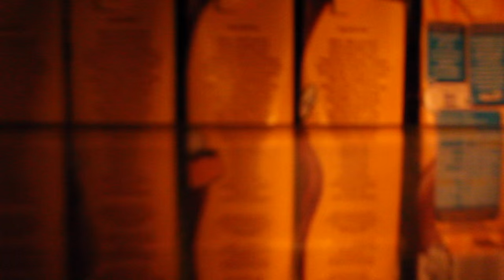Tips to Have A Healthier Lifestyle + Healthy Snacks! | Janina Vela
Hey guys! I'm Janina, living and loving life in the Philippines :) Remember, do it for you!

I N S T A G R A M
A S K . F M: ask.fm/janinavela